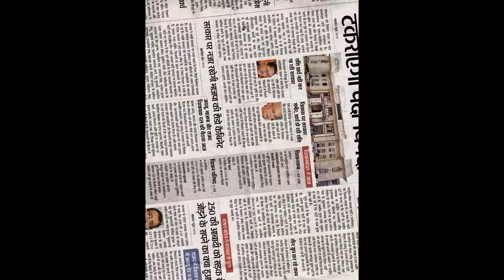nandkishore yadav photo